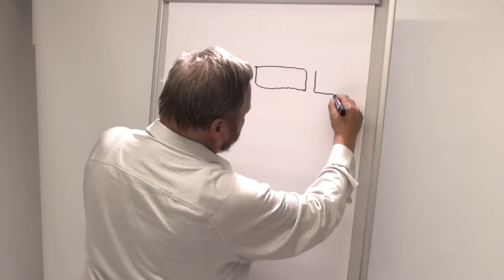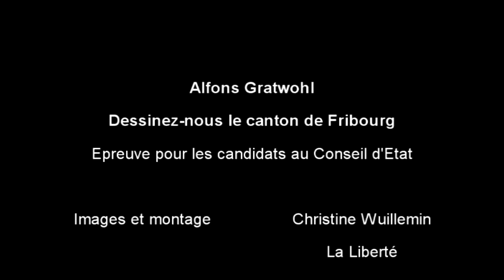Alfons Gratwohl, dessinez-nous le canton de Fribourg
«La Liberté», qui a reçu les trois candidats à l'élection complémentaire au Conseil d'Etat pour un entretien, les a soumis à une épreuve alliant talents artistiques et connaissances géographiques. En deux minutes, ils ont dû dessiner le canton de Fribourg. Se jeter sur la feuille vierge ou prendre le temps de la réflexion avant d'empoigner le marqueur... Chacun sa méthode pour reproduire au mieux les pourtours du territoire cantonal. Pas si simple. Essayez!